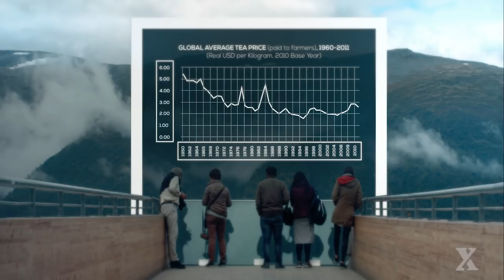Introduction to Sustainable Business Strategy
Business leaders can change the world. Will you? Climate change. Income inequality. Social injustice. These are just three of the big problems of our time. In Sustainable Business Strategy, you will learn how businesses can thrive and grow while simultaneously playing a major role in solving some of these big problems. You will also learn how you as an individual can make a difference. The course is offered via the innovative HBS Online learning platform which emphasizes active, social, and case-based learning.